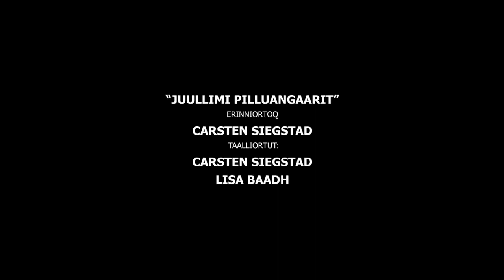Sapaassuit aappaat - Taalliortup adventia (2:2) KNR 12.12.2019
Carsten Siegstad Aasianni inunngortoq Danmarkimilu najugalik, inuunerminik misigisimasaanik oqaluttuartipparput juullisiutinik erinarsuutinik ilanngussilaartarluta.

 Aallakaatitassiortoq Nûno Isbosethsen